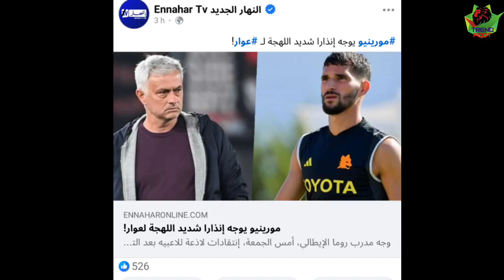لن تصدق ماذا يحذث مع حسام عوار في إيطاليا قبل شهر من كأس إفريقيا 💥✅